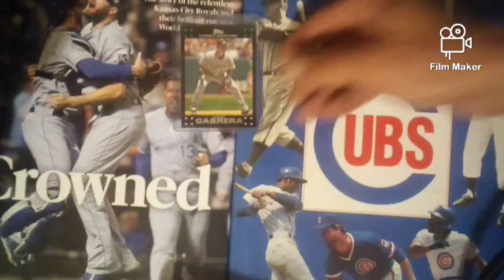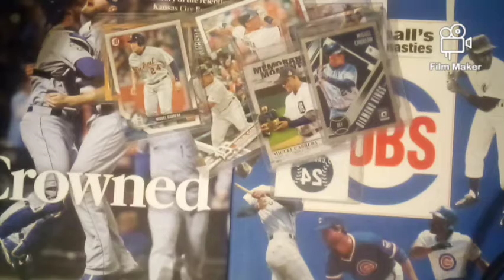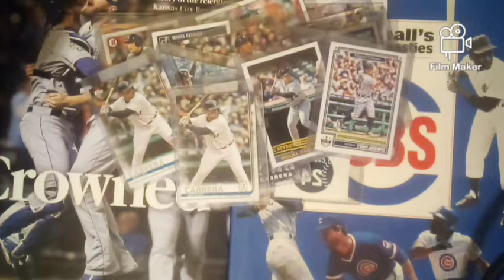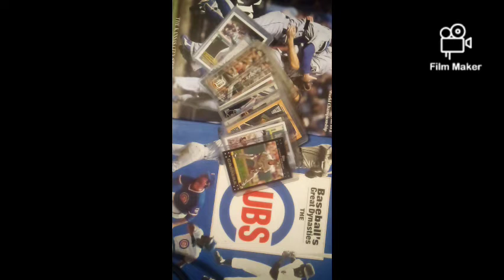Hall of Fame Futures - Episode 4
Miguel Cabrera. HOF?